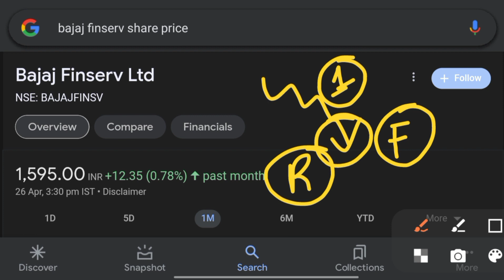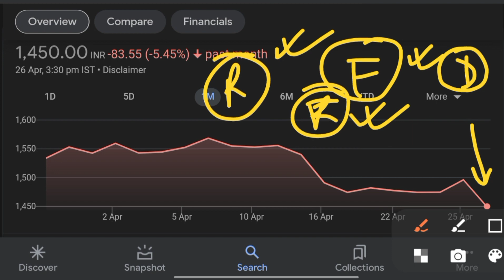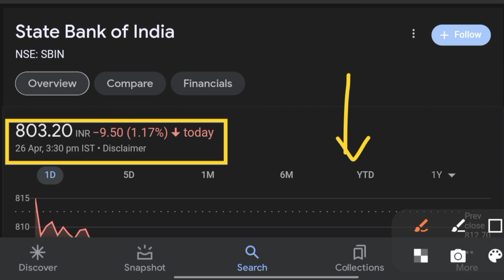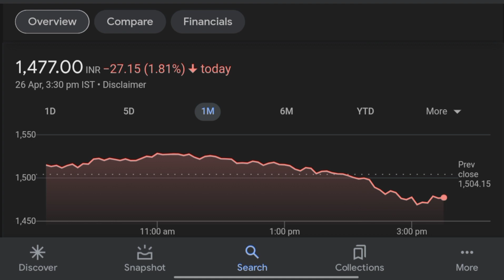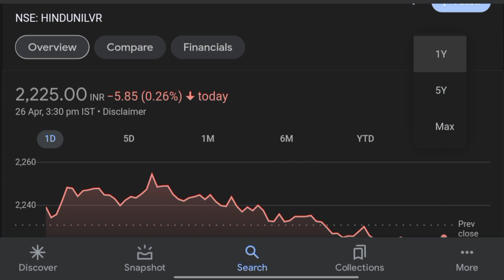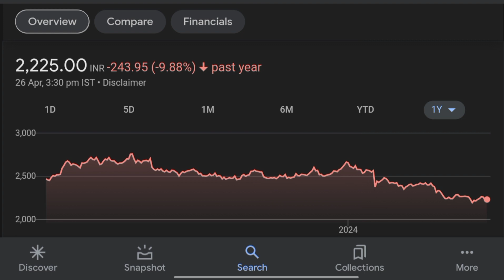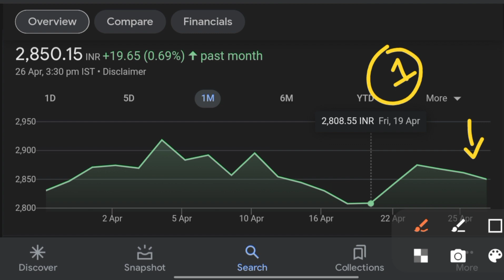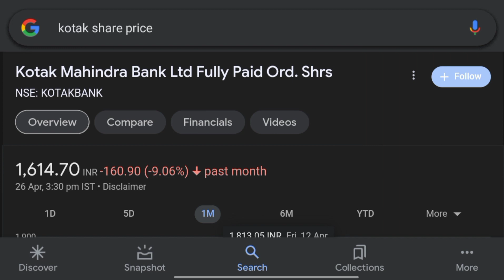Stock market news | Stock Market Crash | Bose Investment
Stay Informed: Latest Stock Market News Updates!

Stay ahead of the curve with our comprehensive stock market news coverage! In this video, we bring you the latest updates, trends, and analysis shaping the world of stocks. Whether you're a seasoned investor or just starting out, our expert insights will help you navigate the market with confidence. Don't miss out on key opportunities – watch now and stay informed.

Refferal code= ANNBS59382

👇🏽👇🏽your queries 👇🏽👇🏽